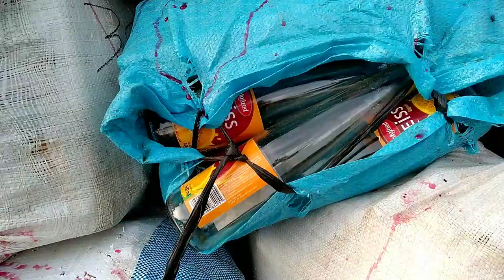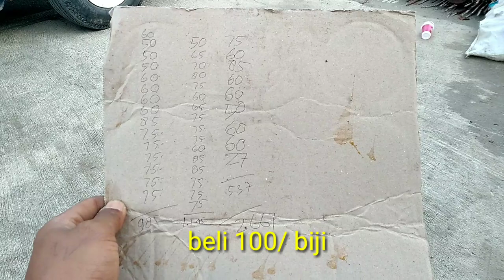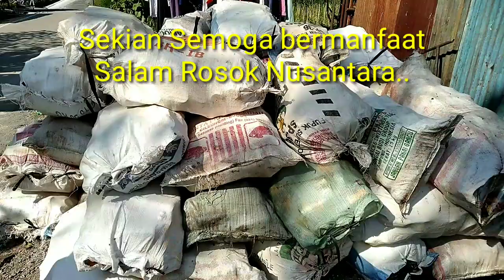Sangat Menguntungkan! Rupiah di balik Botol mudah Pecah | Peluang bisnis Botol kaca.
Kali ini
Kita mendapatkan botol kaca
Khusus botol sirup
Bekas botol kadaluarsa
Saya beli 100/ biji
Dan Alhamdulillah
Dapat harga jual 200/ biji
Mantab..
Semoga berkah ya...